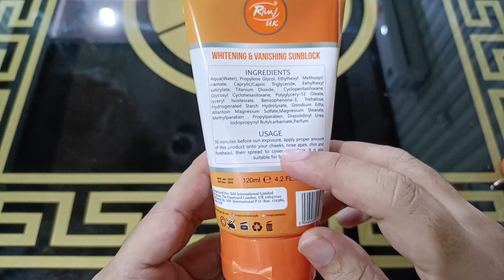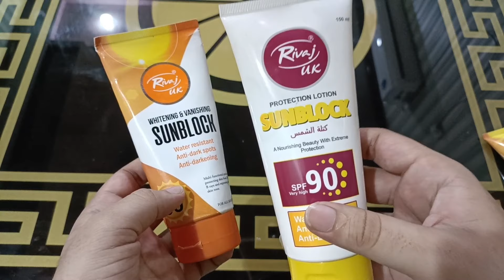rivaj uk sunblock | rivaj sunblock review and price in Pakistan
Shop Full Address ____ Jamia Masjid Road Khanewal, Pakistan